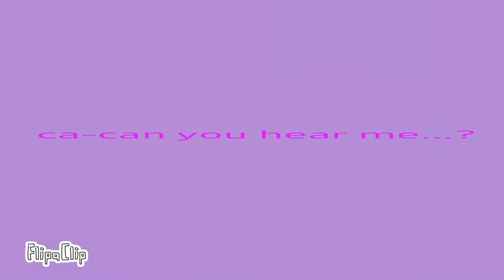dsaf meteorite meme